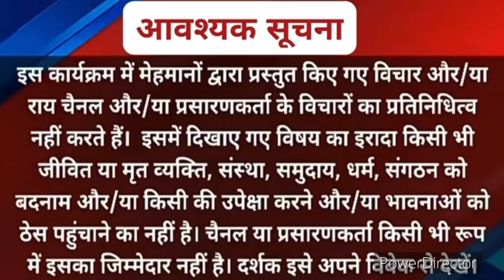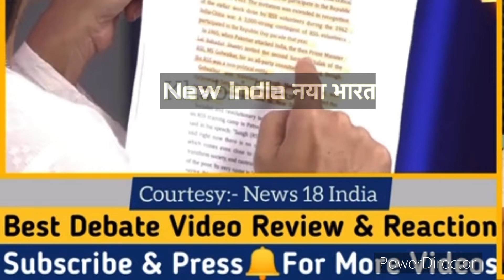Rubika Liyaquat🔥 Vs Asim Waqar 🥴Anurag Bhadauria Latest Debate Video | Rubika Liyaquat Thug Life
Hello dosto.

Umeed hai apko ye video pasand ayegi .

Politics ki baat aditya ke sath
Anchor savage reply to pravakta
latest debate on mukhtar ansar
Akhilesh Yadav interview